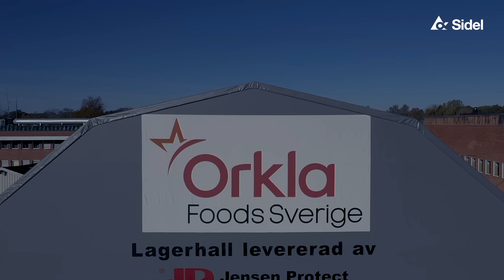Orkla boosts ketchup production with Sidel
“We were concerned that changing our recipe and filling temperature would alter our product taste and quality. But it was not the case!” said Per Samuelsson, Project and Process Developer of Orkla Foods.

Find out how Sidel’s integrated Combi solution with its ultra-clean ambient filling technology, maintained the original taste profile perfectly while delivering a healthier, more eco-friendly product.